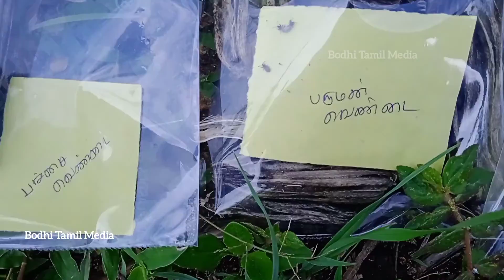பல ரக வெண்டை விதைகள் சேகரிப்பு .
செந்தமிழ் இயற்கை பண்ணை (ம) கைக்குத்தல் அரிசி ஆலை.
உப்போடை, பெரம்பலூர்.